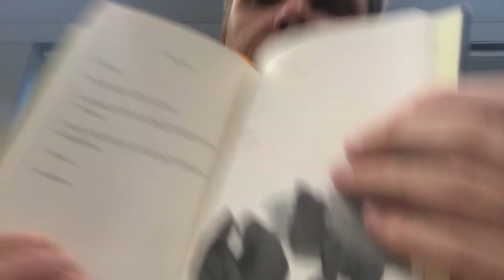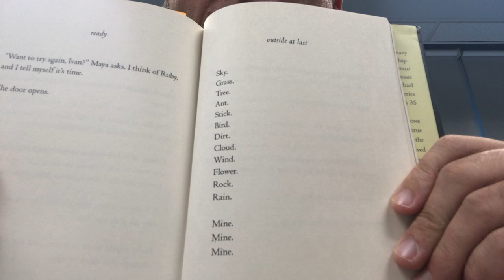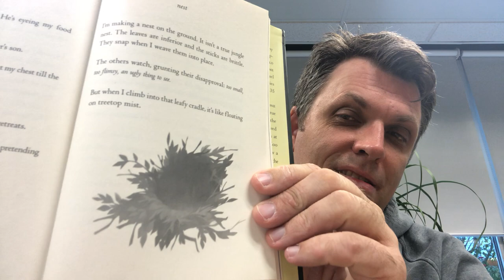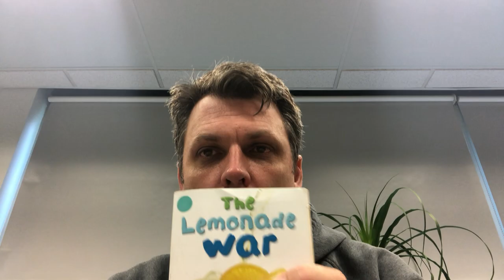The One and Only Ivan, Pages 270-301-Part 17